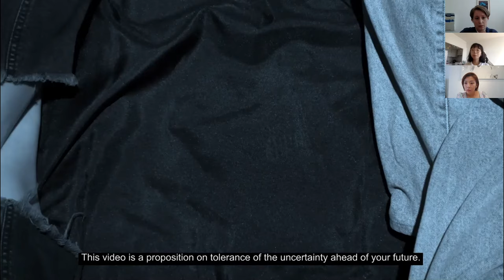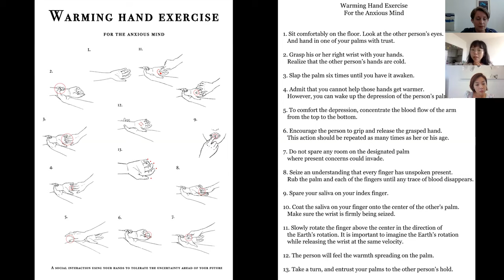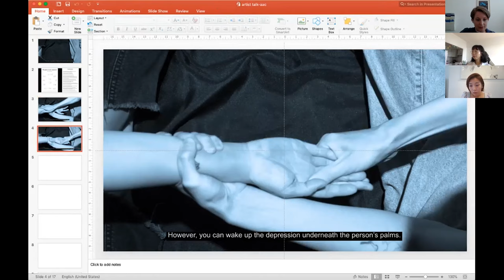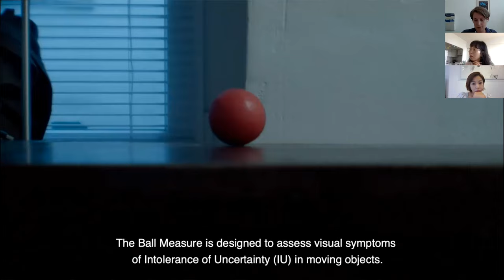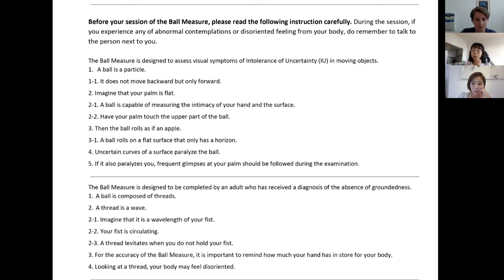Ivetta Sunyoung Kang: Tenderhands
Ivetta Sunyoung Kang discusses Tenderhands, a performance series carried out on Instagram Live for By Proxy, AAC's online exhibition. Kang discusses the work's connection to her previous interactive installation projects, as well as the possibilities and challenges of creating live performance for social media.